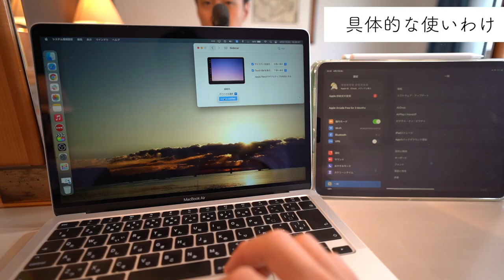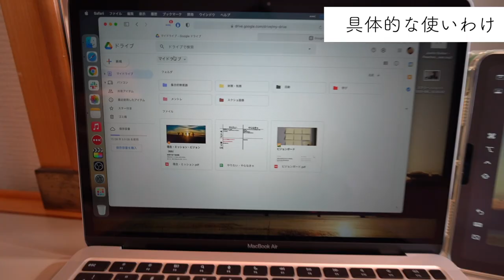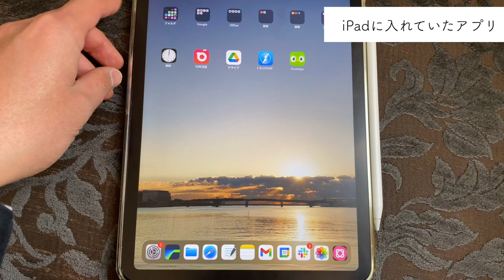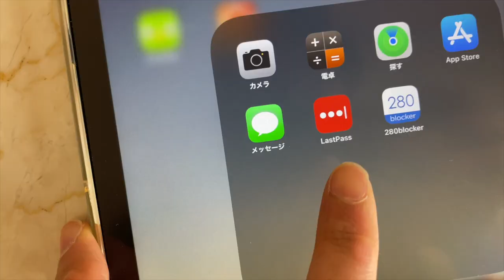[デスク環境] M1 MacBook Air とiPadの「使い分け」をシェアします